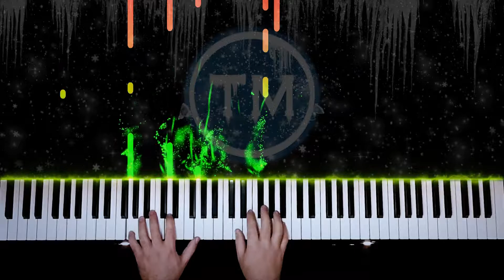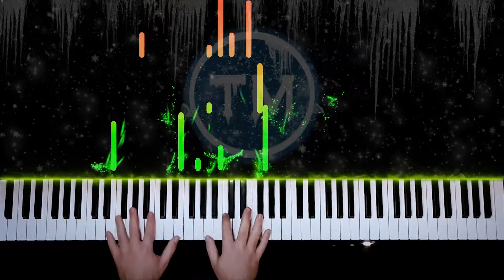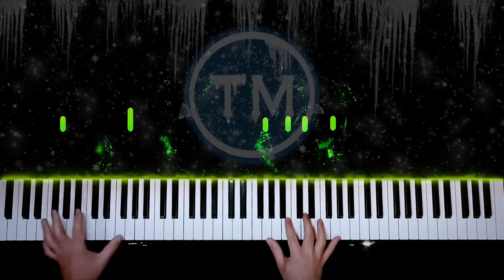We Wish You a Merry Christmas - Advanced | Piano Solo | Tutorial of my Piano Cover | Рождество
Lied von Christmas Piano!

🎹 Piano tutorial arrangement | recording |
midi tutorial | audio mixer | sound design |
audio mastering | video editing |
by Tutorialmusic

Performance/Arrangement/Audio& Midi Recording Vitaliy Kuloyans

👉How to play We Wish You a Merry Christmas | Arr. Vitaliy Kuloyans | Tutorial of my Piano Cover👈

🎵  Virtuosic Piano Medley - SIA, Linkin Park, Yiruma - Vitaliy Kuloyans - Arr. Vitaliy Kuloyans of my Piano Cover

🇩🇪🎄Wir wünschen euch eine frohe Weihnacht ist ein traditionelles englisches Weihnachtslied aus dem West Country in England, das bis auf das 16. Jahrhundert zurückgeht.
Der Ursprung dieses Weihnachtsliedes liegt in der englischen Tradition begründet, wobei reiche Gemeindemitglieder am Heiligabend Weihnachtsleckereien an die Carolers – das heißt den Brauch des Carolsingens pflegenden Sängern – gaben, wie zum Beispiel Feigenpuddings.

🏴󠁧󠁢󠁥󠁮󠁧󠁿🎄 "We Wish You a Merry Christmas" is a traditional English Christmas carol, listed as numbers 230 and 9681 in the Roud Folk Song Index. The famous version of the carol is from the English West Country, but the song had previously been performed by carolers, wassailers and mummers in the nineteenth century, with a variety of tunes and lyrics.

🇷🇺 🎄Светский рождественский гимн. Появился в XVI веке в Юго-Западной Англии. Происхождение этого рождественского гимна восходит к английской традиции, где богатые люди общества давали рождественские подарки поющим гимны христославам в Сочельник. Это один из немногих традиционных английских рождественских гимнов, в котором упоминается празднование Нового года. Эта песня являлась последней, которую христославы пели людям.